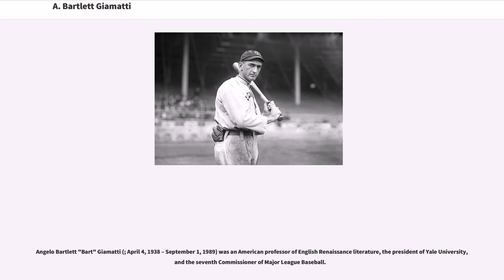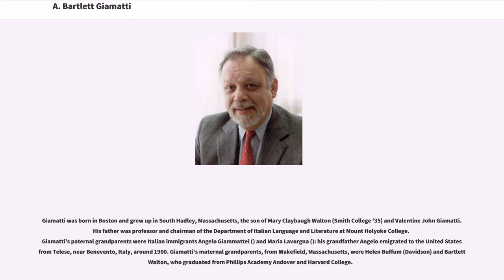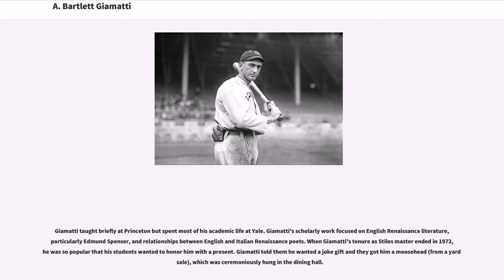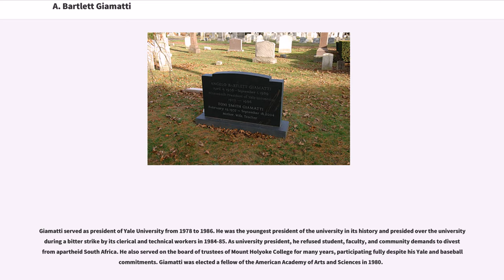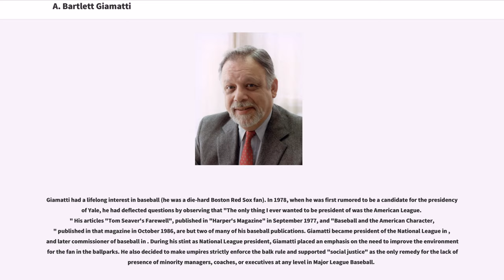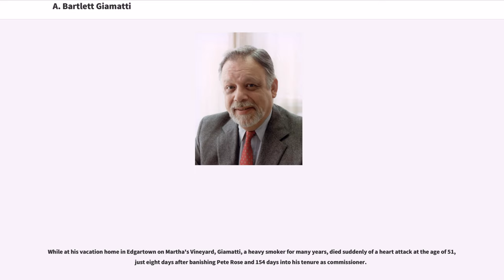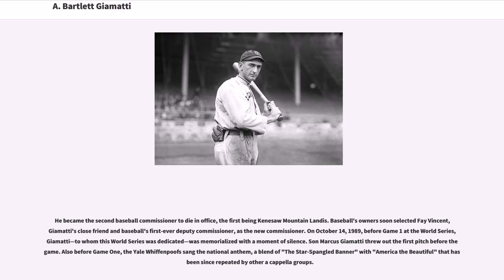A. Bartlett Giamatti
Angelo Bartlett "Bart" Giamatti (; April 4, 1938 – September 1, 1989) was an American professor of English Renaissance literature, the president of Yale University, and the seventh Commissioner of Major League Baseball.

Giamatti served as Commissioner for only five months before dying suddenly of a heart attack. He is the shortest-tenured baseball commissioner in the sport's history and the only holder of the office not to preside over a full Major League Baseball season. Giamatti negotiated the agreement resolving the Pete Rose betting scandal by permitting Rose to voluntarily withdraw from the sport to avoid further punishment.

Giamatti was born in Boston and grew up in South Hadley, Massachusetts, the son of Mary Claybaugh Walton (Smith College '35) and Valentine John Giamatti. His father was professor and chairman of the Department of Italian Language and Literature at Mount Holyoke College. Giamatti's paternal grandparents were Italian immigrants Angelo Giammattei () and Maria Lavorgna (): his grandfather Angelo emigrated to the United States from Telese, near Benevento, Italy, around 1900. Giamatti's maternal grandparents, from Wakefield, Massachusetts, were Helen Buffum (Davidson) and Bartlett Walton, who graduated from Phillips Academy Andover and Harvard College.

Giamatti attended South Hadley High School, spent his junior year at the American Overseas School of Rome, and graduated from Phillips Academy in 1956. At Yale College, he was a member of Delta Kappa Epsilon (Phi chapter) and as a junior in 1960 was tapped by Scroll and Key, a senior secret society. He graduated "magna cum laude" in 1960.

In 1960, he married Toni Marilyn Smith, who taught English for more than 20 years at the Hopkins School in New Haven, Connecticut, until her death in 2004. Together the couple had three children: Hollywood actors Paul and Marcus and jewelry desig...